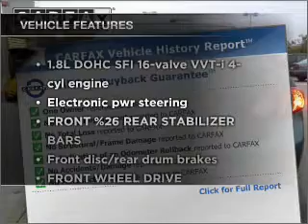2009 Toyota Corolla - Brockton MA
Year: 2009
Make: Toyota
Model: Corolla
Trim: LE Sedan 4D
Engine: 4 cylinder 1.8 liter
Transmission:
Color: Green
Mileage: 13236
Address:
970 West Chestnut Street